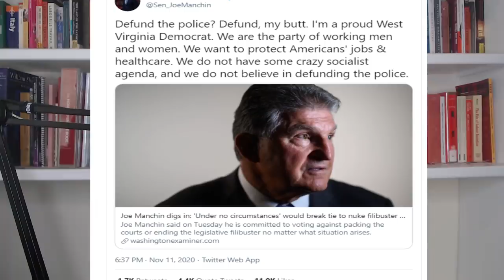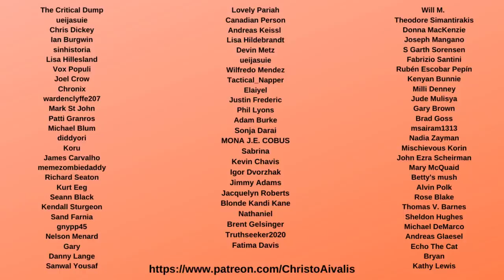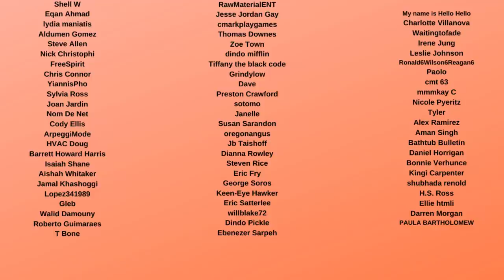AOC ENDS Joe Manchin with ONE Picture on Twitter after he attacks progressives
Alexandria Ocasio-Cortez shut down Conservative Democratic Senator Joe Manchin from West Virginia on Twitter today by tweeting one simple picture of her staring him down at a Trump State of the Union Address. This is in response to Manchin to attack the left and the Democratic Party base: "Defund the police? Defund, my butt. I'm a proud West Virginia Democrat. We are the party of working men and women. We want to protect Americans' jobs & healthcare. We do not have some crazy socialist agenda, and we do not believe in defunding the police." Joe Manchin has also attacked the Green New Deal and Medicare for All. AOC is right to call out centrists that do nothing but lose races to Republicans.